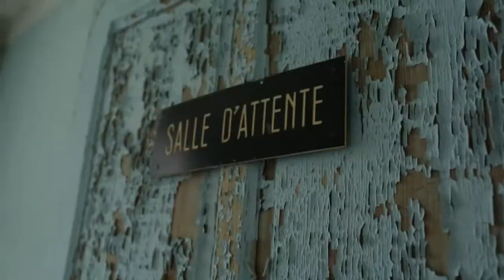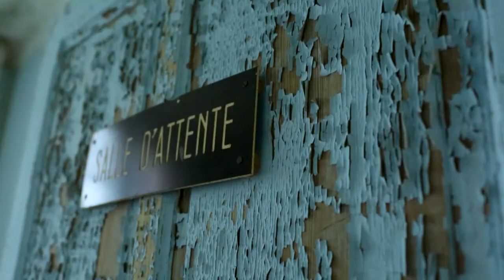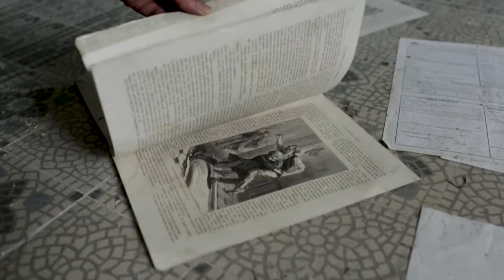URBEX || les thermes bleus, un legé goût de Silent Hill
Suite à mon passage sur ce site abandonnée, voici un petit montage pour vous montrer ce qu'il reste de cette ancienne station thermal.
Ce site est très connu et est malheureusement maltraité par des visiteurs peu respectueux; graph, objet brulé ou pillage des objets restant...